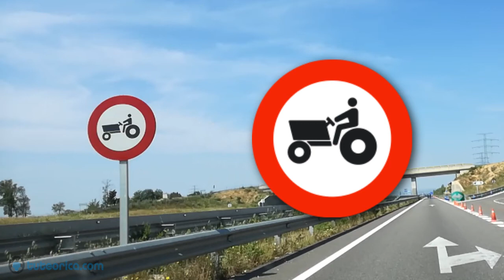R-111 Señal de reglamentación: entrada prohibida a vehículos agrícolas de motor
Minivideo empleado en los test temáticos de tuteorica.com